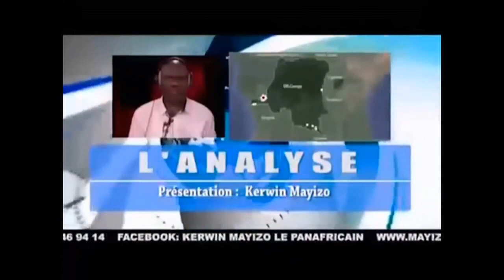Analyse du 08 février 2019 : sur le tribalisme comme argument politique au Congo